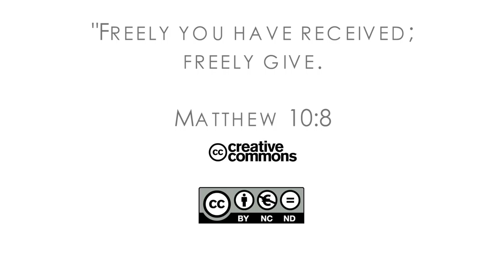16Q03 / 10-04 The Role of the Church in the Community